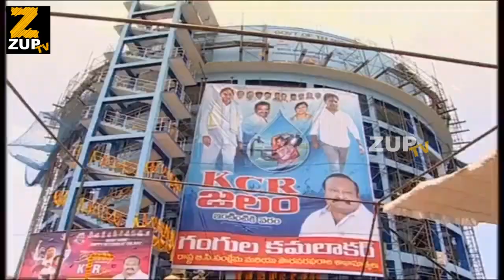కరీంనగర్‌లో టీహబ్‌ ప్రాంతీయ కేంద్రం : KTR | ZUP TV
Watch కరీంనగర్‌లో టీహబ్‌ ప్రాంతీయ కేంద్రం : KTR | ZUP TV